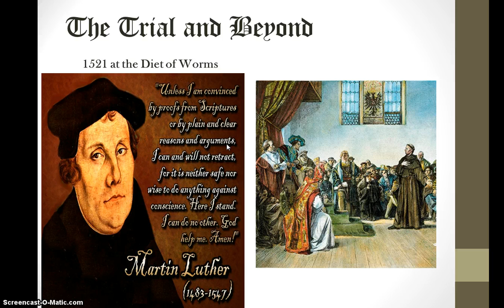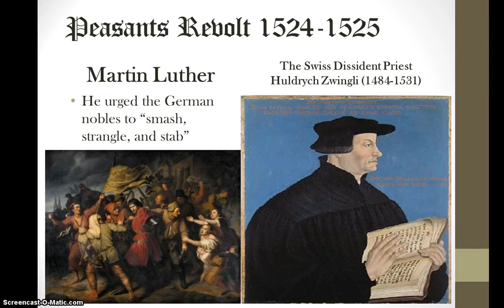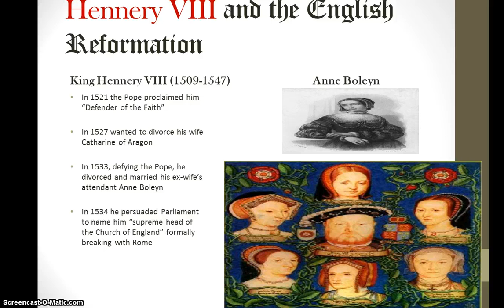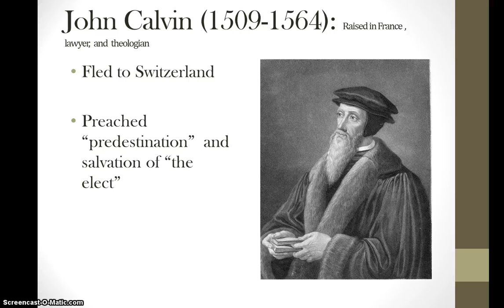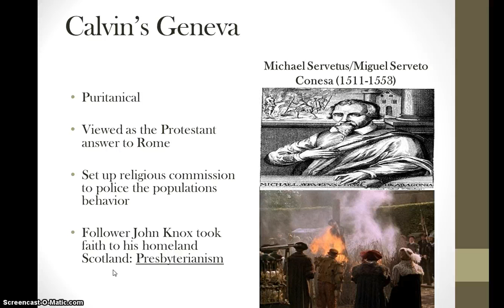Connections Chapter 20 Lecture Three